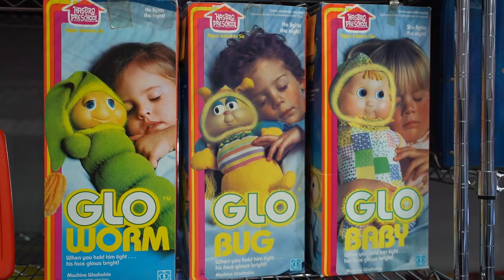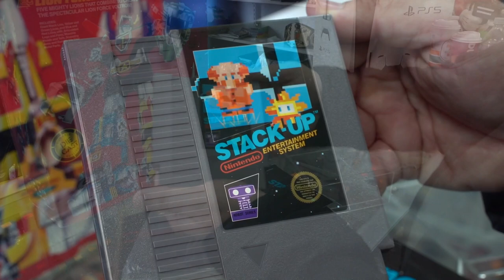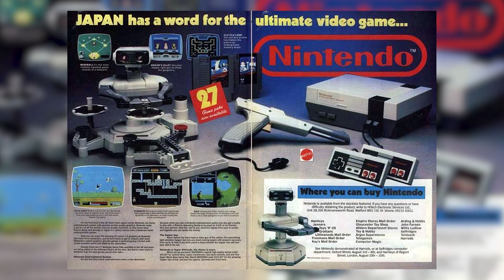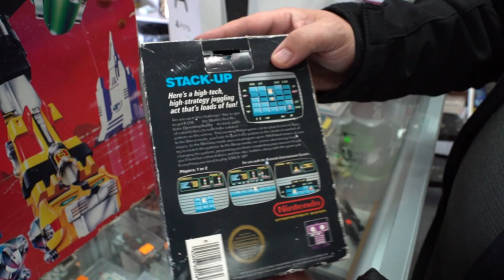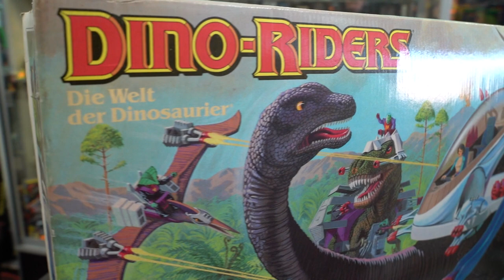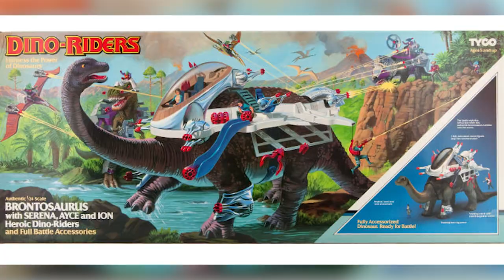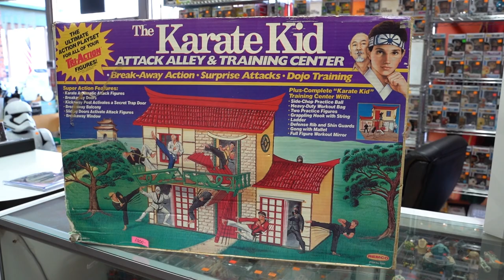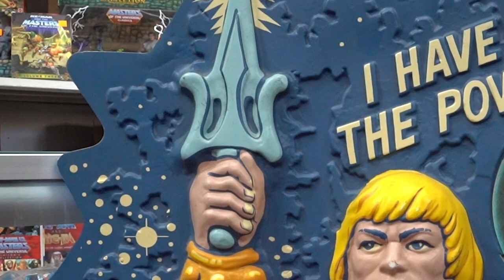Uncovering Hidden Gems At Time Warp Toys! | Long Island's Ultimate Toy Haven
Hope you like the history behind your favorite vintage toys, because I'm about to drop some knowledge on you.
We're heading 4500 miles east to Long Island to go on a retro toy hunt.
You won't believe what I found at Time Warp Toys & Collectibles! So much goodness, which I narrowed down to my Top 5 Finds, along with honorable mentions. Sit back and relax as we take a deep dive into the history behind each of these rare gems.

00:00 Introduction
01:29 #5 - Chef Boyardee Super Shredder
03:25 #4 - Stack Up - NES - Complete in Box
07:08 #3 - Wonder Bread He-Man
10:05 #2 - Dino Riders Brontosaurus
12:55 Honorable Mentions
15:37 #1 - He-Man Store Display
16:33 Outtro

Be sure to stop in the next time you're in town:

Time Warp Toys and Collectibles

The LIST:

1. He-Man and the Masters of the Universe store display
2. Dino-Riders Brontosaurus with Serena, Ace, Ion and Full Battle Accessories
3. Wonder Bread He-Man / "Savage" He-Man by Mattel
4. Stack-Up for the Nintendo Entertainment System (NES)
5. Chef Boyardee Super Shredder - Teenage Mutant Ninja Turtles (TMNT) - Playmates

Honorable Mentions
- 1993 Atari Jaguar console
- She-Ra bank (1986)
- Matchbox Lion Force Voltron (1985)
- The Karate Kid Attack Alley & Training Center by Remco
- A-Team Train by Tyco
- Star Wars #42 Comic - First appearance of Boba Fett - Marvel Comics
- GoBots Command Center by Tyco Toys
- GoBots CyKill figure by Tyco (1983)

Here's more content that'll make you feel NostalgAK!